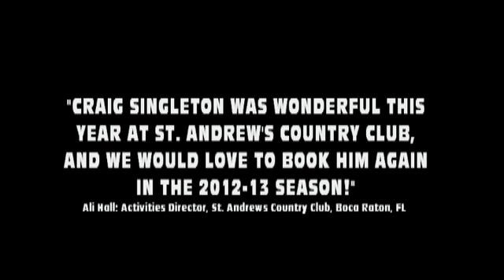Craig Singleton - Sweet Home Alabama - Book Rock Music Band Florida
Craig Singleton's One Man Band and his Event Party Dance Band are outstanding. And his Wedding Band is perfect for your ceremony or reception party! Craig and the Band perform all styles of popular music and have received rave reviews nationwide.
Incredible performance. Reasonable prices!

for over 100 demos and reviews, bio, venues played and more!